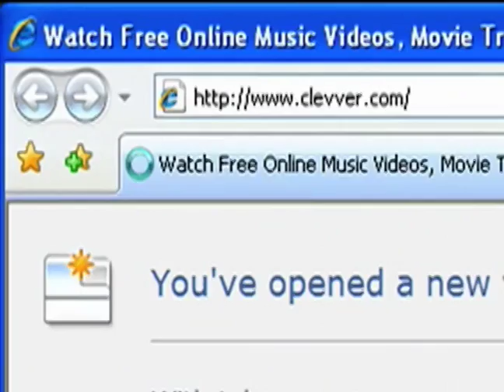Hilary Duff Starring In New Bonnie and Clyde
Hilary Duff will star in the indie The Story of Bonnie and Clyde, directed by Tonya S. Holly.  The film promises to be a new adaptation of the story rather than a remake of the 1967 Warren Beatty/Faye Dunaway classic, according to Variety.

Unknowns Natalie Canerday and Rance Howard will also star.

Duff was recently seen in War, Inc., at least for the four or five people who saw that.  Before that, she co-starred with her sister Haylie in the flop Material Girls.